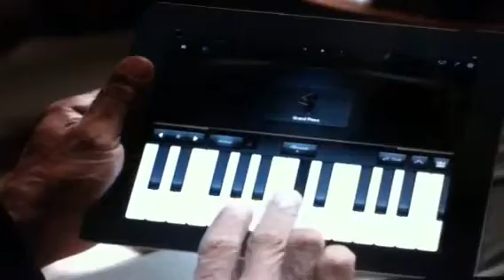Apple-iPad2-TV ad-Learn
You can master something new every day.